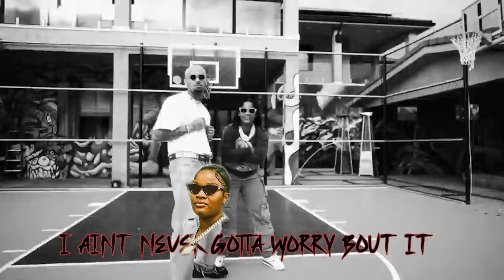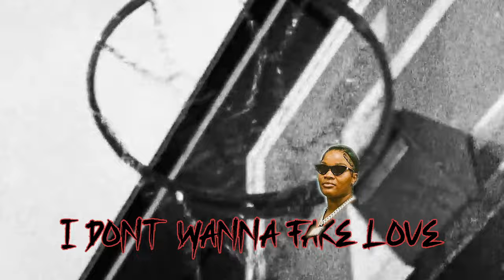Skylar Blatt ft Chris Brown - WAKE UP (Official Lyric Video)